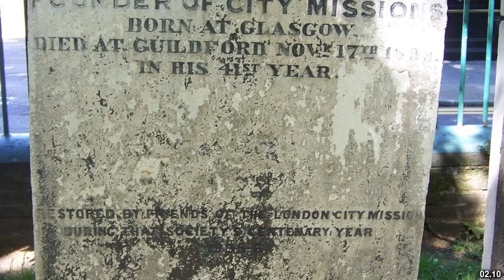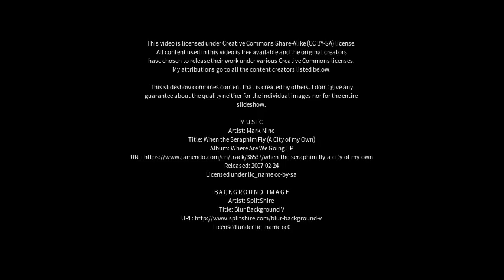Best places to visit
Best places to visit - Rosewell (United Kingdom) Best places to visit - Slideshows from all over the world - City trips, nature pictures, etc.